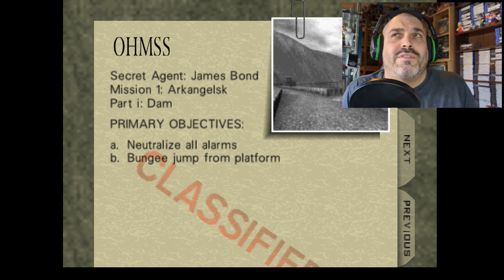PLAY IT @ EXTRA LIFE: GOLDENEYE 007 N64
Check out some of the games you can play at Extra Life Gaming Lounge with this series PLAY IT @ EXTRA LIFE.
This weeks episode we take a quick look at the revolutionary Goldeneye 007 on the Nintendo 64.